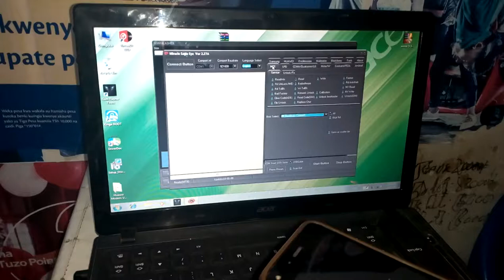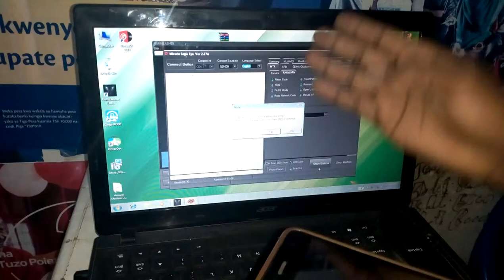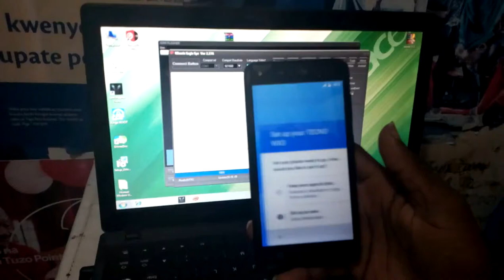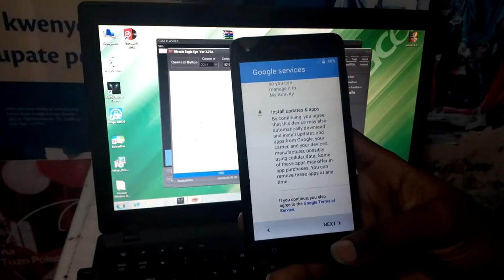By pass tecno wx3 kwa kutumia pc @ fundi simu1080p